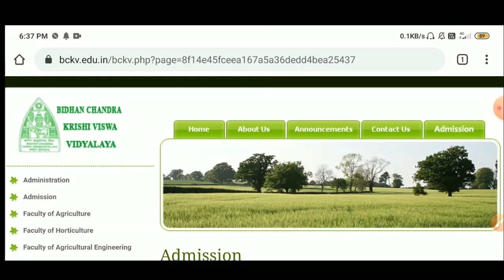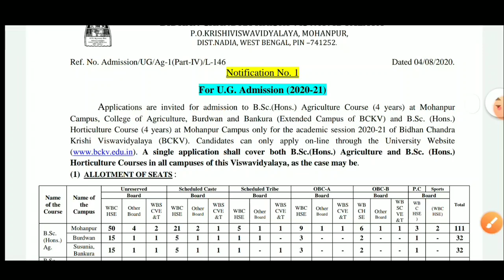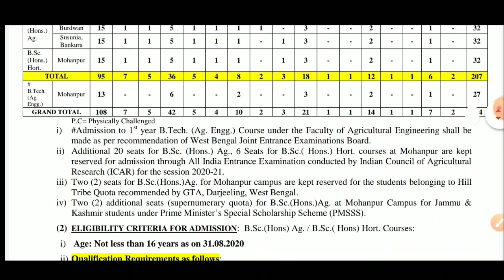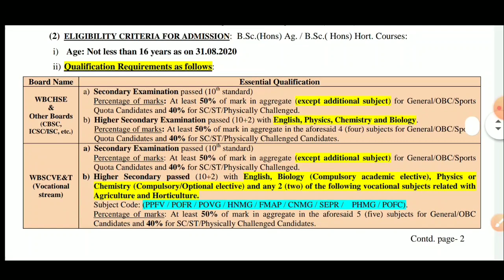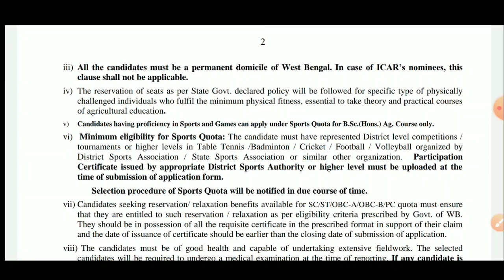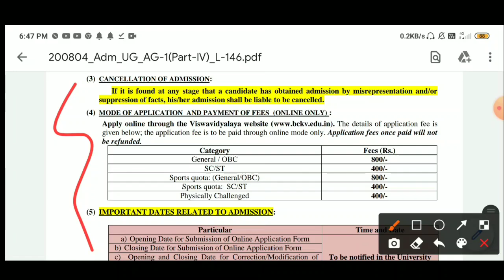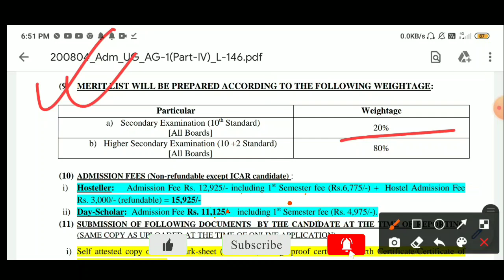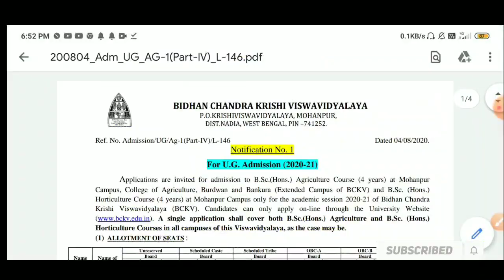BCKV Admission 2020 l BCKV B.SC Agriculture & Horticulture🔥Admission 2020😮l BCKV Admission 2020l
TOPIC:-

All Queries:-
BCKV Admission,
BCKV UG Admission 2020,
BCKV UG Agriculture Admission,
BCKV UG Horticulture Admission 2020,
Bidhan Chandra Krishi Viswavidyalaya Admission,
Agriculture BCKV Admission 2020,
Horticulture BCKV Admission 2020,
BCKV Admission Process 2020,